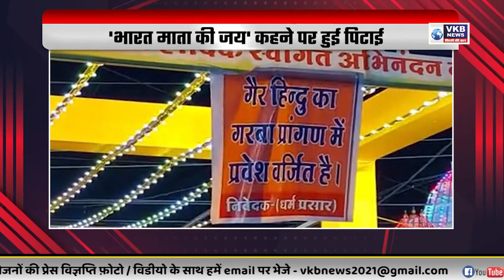मुंबई में डेंगू के साथ चिकुनगुनिया का जोर